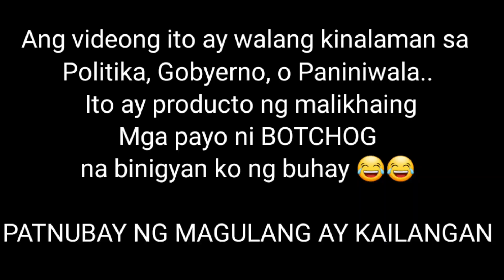TSISMISAN NG MAGKUMARE!!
Pinagpalang araw mga ka-kakak ang mga nasabi po sa videong ito ay walang kinalaman sa kahit anong paniniwala ito ay base sa mga malikhaing Mga payo ni Botchog!!  sa kanyang page sa FB.. na sa sobrang kainipan sanay nabigyan natin ng konting buhay

GOD BLESS PO SATING LAHAT!!